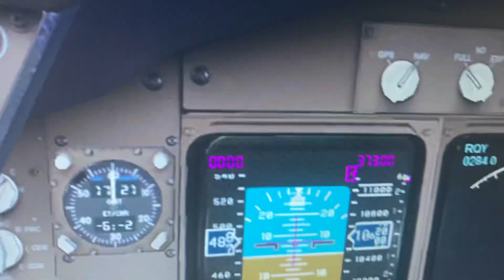United airlines Boeing 747 400 yeager Chicago o hare int